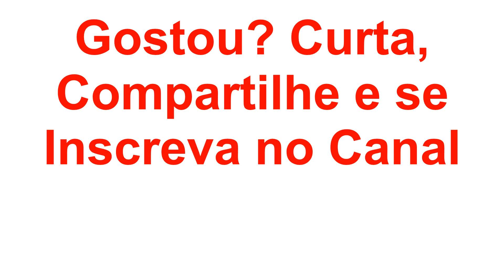Papa Capim em "O Presente Ideal" - Turma da Mônica - Quadrinhos Narrados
Papa Capim vai ter um dia de muitas aventuras seguindo um caçador na floresta. Espero que a história tenha um final feliz!!!